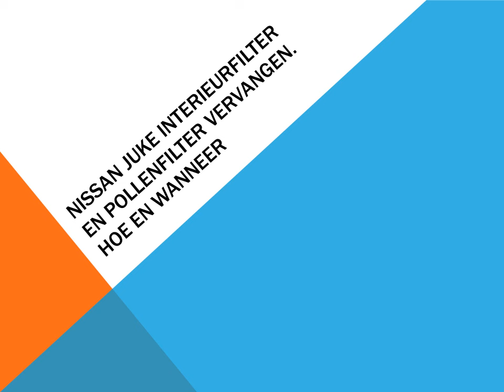Nissan Juke Interieurfilter en Pollenfilter vervangen Hoe en wanneer